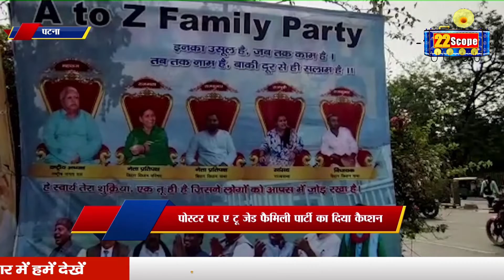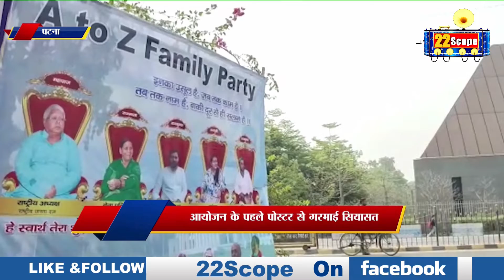बिहार में क्यों छिड़ा है पोस्टर वॉर.. देखिये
About this Video :-बिहार में POSTER WAR

About Channel: 22Scope is a leading digital media platform of Jharkhand & Bihar. We are highly reliable and most trusted for political news, sports news, educational news, etc.

22Scope Live TV | 22 Scope | Hindi News | 22 Scope लाइव